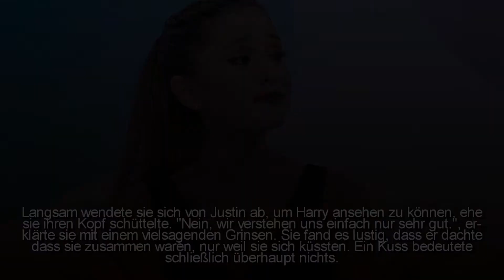fly with me ✩ 07